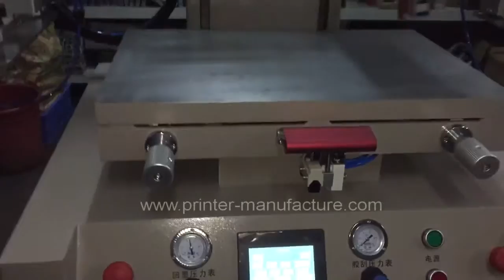Servo Flat Bed Screen Printer Flat Screen Printing Machine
Company: EC Printing Machine Factory Limited